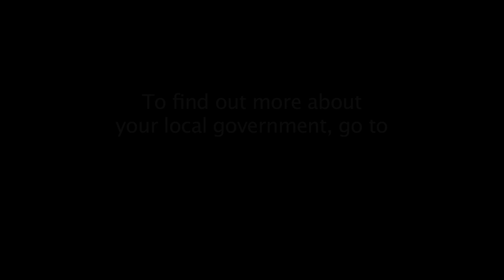Marriage Equality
A ground breaking court case was upheld in successive Constitutional Conventions. Massachusetts was the first state to have marriage equality for same-sex couples.